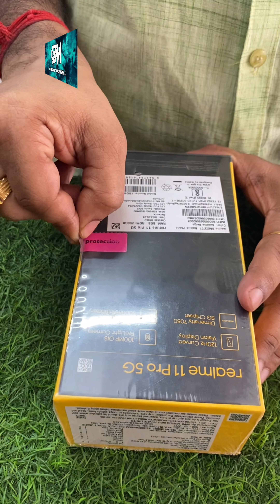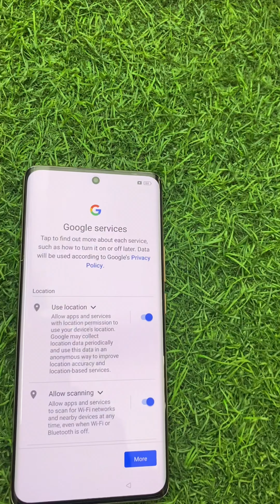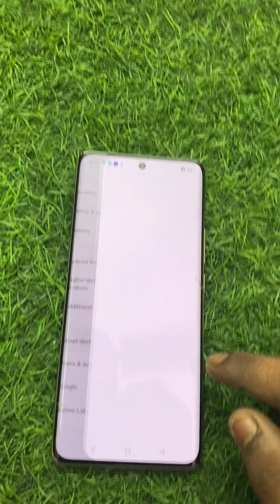REALME 11 PRO 8/256@BASIRHATMOBISELL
🤩🤩offer offer offer🤩কিস্তিতে {EMI}আপনার পছন্দের পুরাতন ফোন কিনুন, প্রতিটি ফোনে থাকছে

আগের page হ্যাক হয়ে গেছে, তোমাদের আশির্বাদ দোয়া বিশ্বাস চাই🙏❤️প্রথম থেকেই আমাকে বিশ্বাস ও ভালোবাসা দিয়েছো আগে,সেটা আবার চাই ❤️🙏এই page সবাই comment follow করে দাও, সবাই দয়া করে শেয়ার করুন🙏🙏🙏🙏🙏🙏
Basirhatmobisell {বসিরহাটের সর্বপ্রথম ও বিশ্বস্ত 2nd hand mobile shop}   ❤️বসিরহাট  ময়লাখোলা, SN মজুমদার রোড,উনাইটেড ক্লাবের সন্নিকটে
আগের ফেসবুক page হ্যাক হয়ে গেছে,এটি নতুন facebook

যে ফোন পছন্দ হবে সেটার ফটো আমাদের whtasapp করে দিন।
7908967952 আমরা ভিডিও করে আপনাকে পাঠিয়ে দেব, আপনাকে বুক করতে full paid করতে হবে,(prepaid booking) freee home deliver

😍❤️বসিরহাট  ময়লাখোলা, SN মজুমদার রোড,উনাইটেড club এর সন্নিকটে
#6000/- এর উপরে প্রতিটি ফোনে 10দিনের মধ্যে প্রবলেম হলে ফোন চেঞ্জ হয়ে যাবে
পুরাতনফোন এক্সচেঞ্জ/বিক্রি করে নিয়ে যান
# সার্ভিস সেন্টারের সব দায়িত্ব আমাদের{oppo vivo samsung poco mi }, আপনাকে কোনো প্রকার সময় নষ্ট  / কষ্ট করতে হবে না🙏